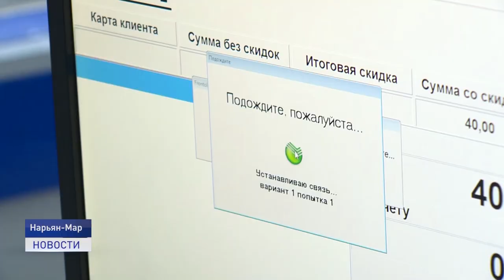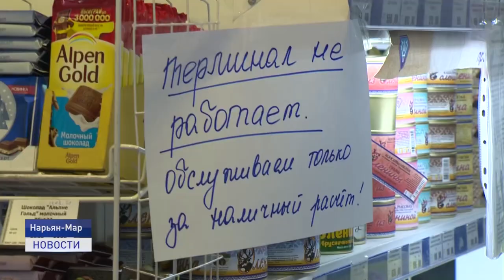НАО ВНОВЬ ОСТАЛСЯ БЕЗ ИНТЕРНЕТА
Ненецкий округ вновь остался без интернета. Голосовая связь и безналичные платежи работали на резервном канале, впрочем, случались и перебои. Устранить повреждение волоконно-оптического кабеля удалось только во второй половине дня.